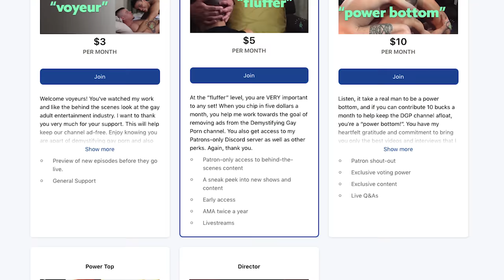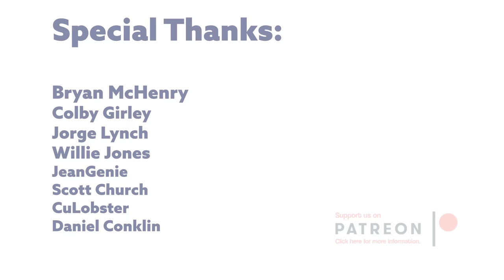Everyone's Big Bro JONAH WHEELER | S4 E2 | Gay Audio/Visual Podcast Series | LGBTQIA+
Gay Adult performer Jonah Wheeler began his career during the pandemic and has quickly become a sought after entertainer by collaborators and studios alike. His charming, genuine demeanor and "big brother next door" attitude are on full display as we discuss growing up in the Virginia suburbs outside of Washington, D.C and studying music in college, nurturing a career in the city as a musician. Oh and of course,  some of the things that help make Jonah Wheeler who he is sexually.